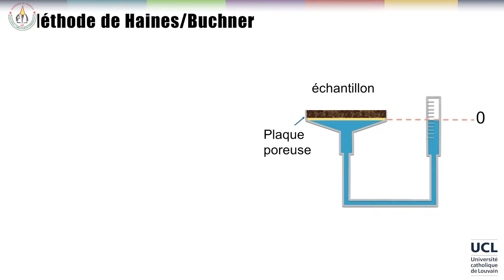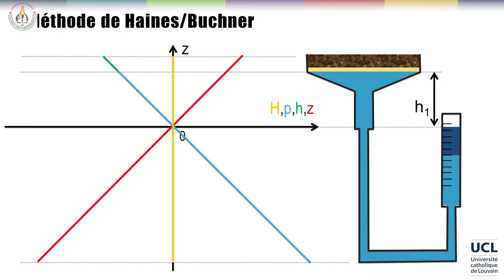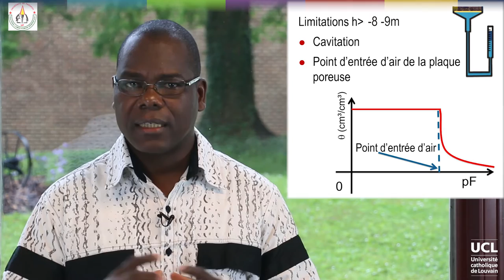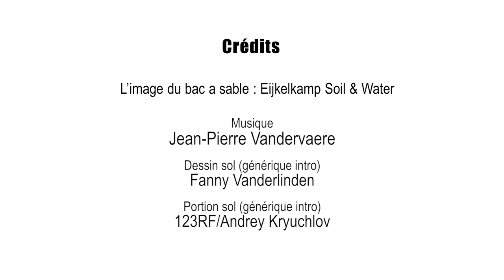33 La méthode de Haines/Buchner